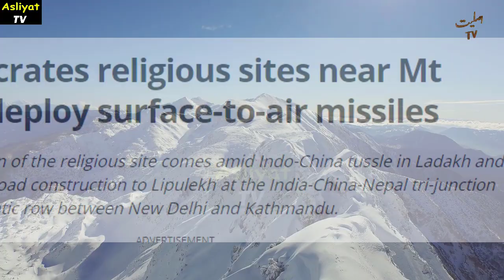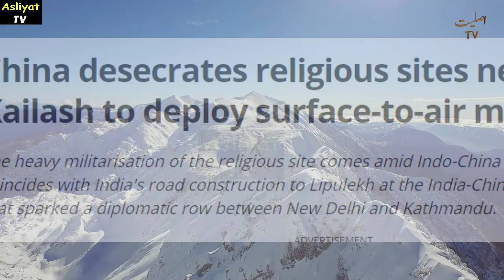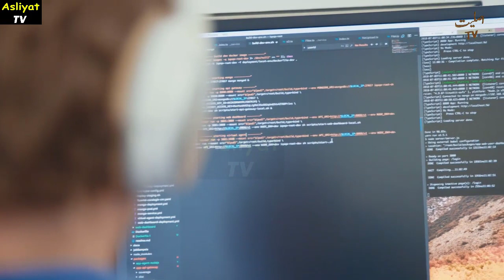China and Pak Preparing to Open Sea Front after Turkey Facing New Challenge in Mediterranean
China and Pak Preparing to Open Sea Front after Turkey Facing New Challenge in Mediterranean Sea

1)This video has no negative impact on the original works (It would actually be positive for them)
2)This video is also for teaching purposes.